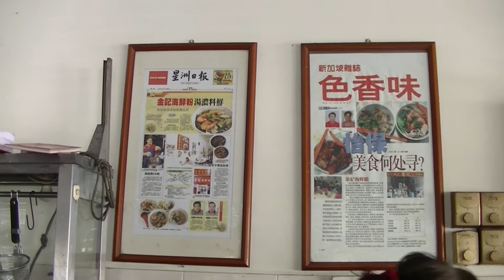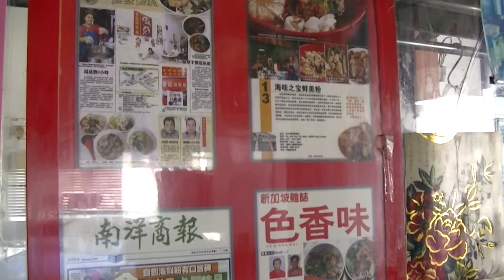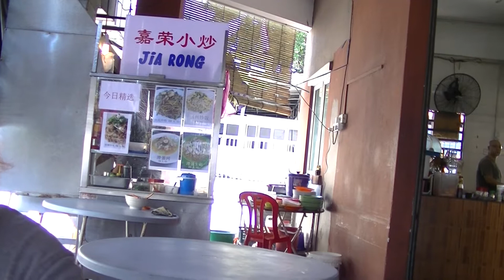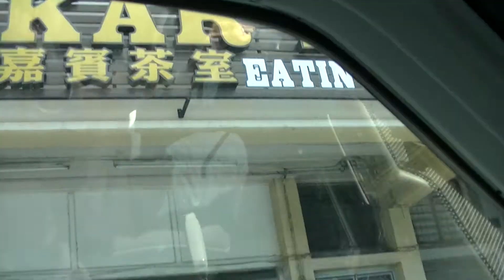2nd Time Kafe Kim Keei, Ipoh, 1 Nov 2019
2019 (Published In)

Kafe Kim Keei
3.8
224 Google reviews
$$Food court
Takeaway
Address: 1, Hala Bendahara 1, 31650 Ipoh, Negeri Perak
You visited in November 2019

0:10, 6:00, 12:00, 18:00, 24:00, 30:00, 36:00, 42:00, 48:00, 54:00, 1:00:00, 1:06:00, 1:12:00, 1:18:00, 1:24:00, 1:30:00, 1:36:00, 1:42:00, 1:48:00, 1:54:00, 2:00:00, 2:06:00, 2:12:00, 2:18:00, 2:24:00, 2:30:00, 2:36:00, 2:42:00, 2:48:00, 2:54:00, 3:00:00